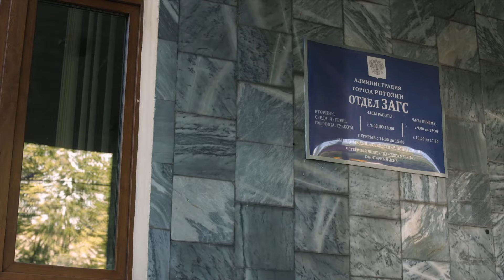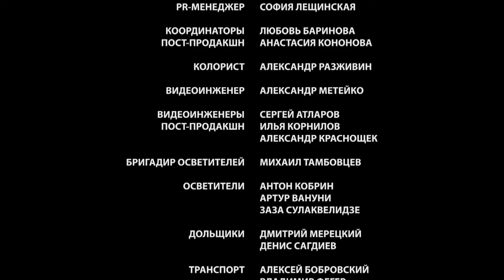🎦 Пока живу, люблю 2 серия / Сериал, Мелодрама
О сериале:
Жизнь Вики складывается на редкость удачно – девушка из простой семьи заканчивает московский вуз и готовится к свадьбе с перспективным юристом из «золотой молодежи».

Однако в самый последний момент все планы героини рушатся – лучшая подруга уводит любимого жениха, а Вика обнаруживает, что беременна. В отчаянии девушка возвращается в родительский дом и пытается начать новую жизнь...

Год: 2013
Режиссер: Эдуард Пальмов
Жанр: мелодрама
Количество серий: 4
Актёры: Марина Коняшкина, Александр Константинов, Любава Грешнова, Алексей Анищенко, Людмила Артемьева, Денис Бургазлиев, Татьяна Федоровская, Полина Уварова, Вероника Лысакова, Диана Енакаева